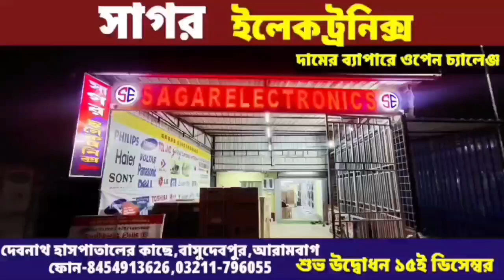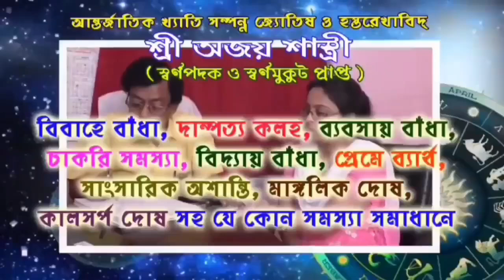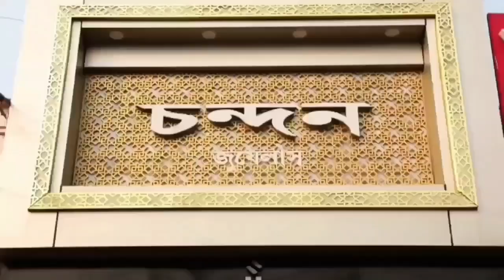পাওনা টাকা ফেরতের দাবিতে এক মহিলার বাড়ি ঘিরে বিক্ষোভ